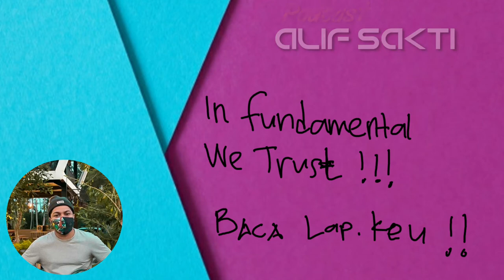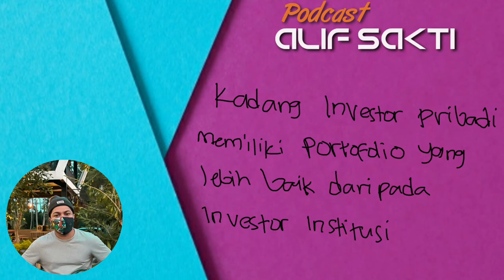REBALANCING MSCI INDEX, BAGAIMANA INVESTOR MENYIKAPINYA ???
Apa dampak dari rebalance msci index terhadap IHSG ???
apa itu MSCI INDEX ??
MORGAN STANLEY CAPITAL INTERNATIONAL
TOWR, MDKA, ANTM, EXCL,

ekonomi mikro
ekonomi indonesia
ekonomi makro
ekonomi kreatif
ekonomi adalah
ekonomi syariah
ekonomi pembangunan
msci index
msci indonesia
msci rebalancing
msci index indonesia
msci adalah
mscia
msci world index
msci rebalancing 2020
ihsg saham
ihsg idx
ihsg indonesia
ihsg chart
ihsg today
ihsg besok
ihsg yahoo finance
ihsg hari ini
ihsg anjlok
ihsg adalah
ihsg crash
ihsg turun
ihsg november
ihsg besok
ihsg live